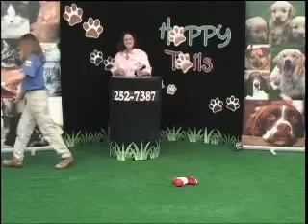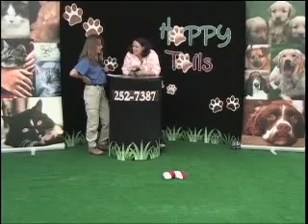Happy Tails 154 pt2